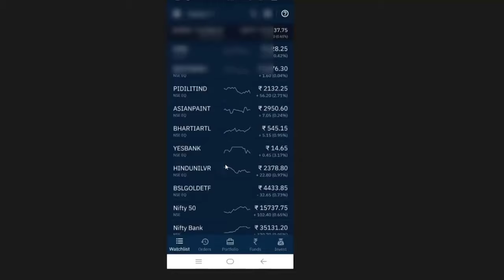Make Money Without Any Investment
upstox account
demat account